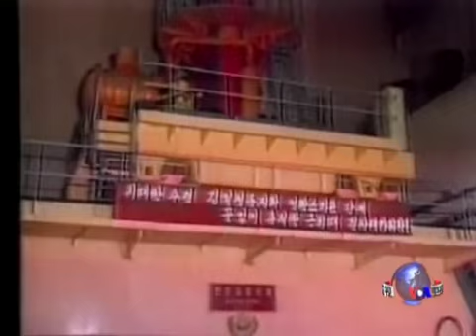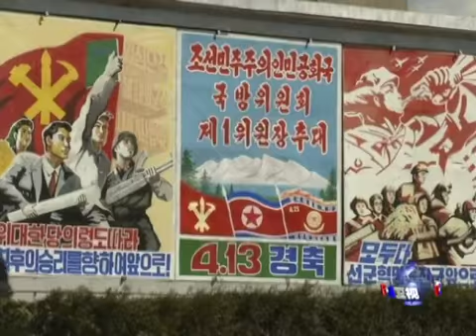朝鲜副外相：愿参加六方会谈解决核问题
朝鲜副外相金桂冠说，朝鲜愿意与各方对话，参加包括六方会谈在内的会谈，希望通过谈判解决核问题。金桂冠和中国官员星期三在北京举行会谈，希望修补双方的紧张关系。中国外交部网站公布了金桂冠的声明。脸书: